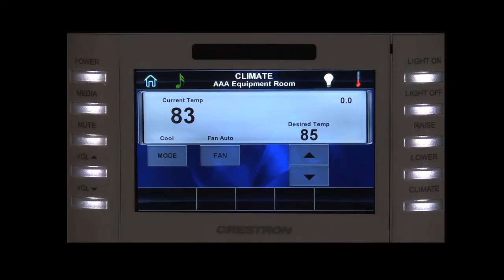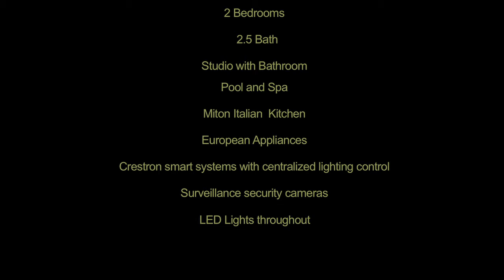362 Huntley.mov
The Sunset Team 362 Huntley Dr.
Masterfully Designed
This architectural Modern construction located in one of the best neighborhoods in West Hollywood, offers 2 bedrooms, 2 bathrooms, powder room, and a back studio/Guesthouse with a full closet & bathroom. Modern open floor plan seamlessly combines kitchen and living room opening out onto private entertainer's backyard with deck, pool & Spa. Featuring Italian kitchen by Miton, with top of the line European appliances, high-end designer finishes throughout, Crestron smart Home systems with centralized lighting control and surveillance security cameras. Also includes 10 foot ceilings with low voltage, LED lights throughout, and Rift Oak European style closets. Provision for Electric car charging outlet is also available. Located in a cul-de-sac within walking distance to Beverly Center and other high-end hotel & restaurants along Beverly and Robertson Blvd.